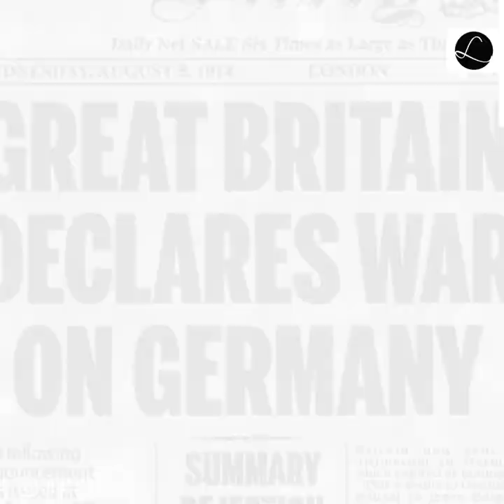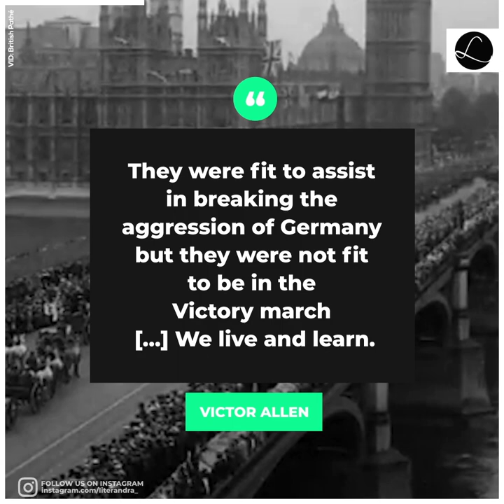The First British Shot of the First World War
More often than not, when we think of the First World War, we think of European soldiers fighting each other in the trenches of Western Europe, but did you know that the British war campaign began on the African continent?

In what would become the Allied Forces’ first territorial win, Britain and France captured the German colony of Togoland. But did you know that in the same campaign, a long forgotten West African soldier, serving at the time in the British Gold Coast Regiment, fired Britain’s first shot of the war?

Recommended Reading: The World's War by David Olusoga